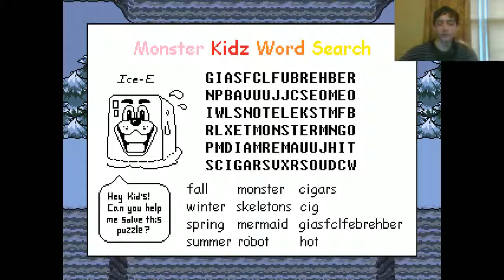Let's Play Undertale 3; Spooky Scary Comic Relief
OH GOD HE USES THE FONT OF DOOOOOOOM